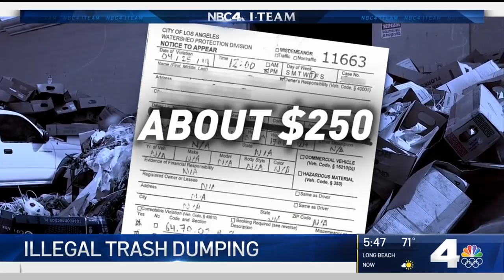Scathing Report Details How LA's Illegally Dumped Garbage Is ‘Piling Up' | NBCLA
The LA city controller said the illegal trash dumping situation is unacceptable. Joel Grover reported on NBC4 News on Wednesday, March 24, 2021.

About NBCLA